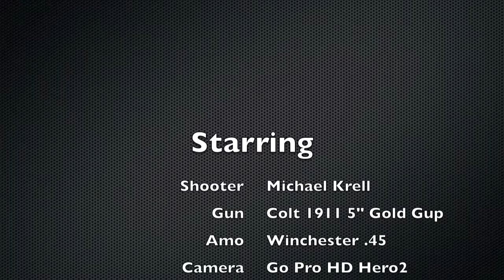Slow Motion Muzzle Flash with Go Pro HD Hero 2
Some clips of me at the range with my 1911 Colt .45 Gold Cup 5''
Using the Go Pro HD Hero 2 including some first person views.  Using several HD settings including 120fps mode.
Unfortunately my computer didn't have the ram to finish the video so it ends a little abrupt.